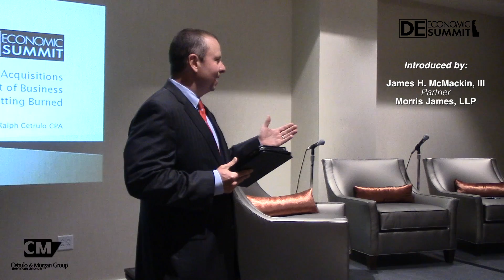2014 Delaware Economic Summit, Session 6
Mergers & Acquisitions:  Getting In and Out of Business and Not Getting Burned

Ralph Cetrulo, Managing Partner
Cetrulo & Morgan Group